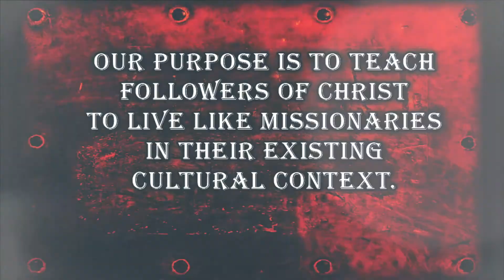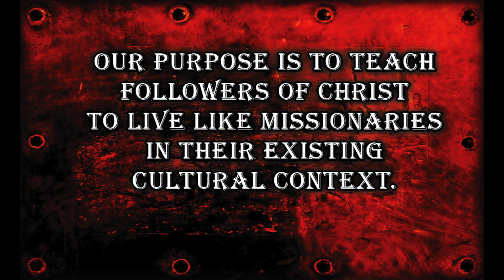MESSAGE: FREE TO DISAGREE IN DISPUTABLE DIFFERENCES | Mark 7:14-23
Bob Gomez is the Bible Teacher and Lead Missiologist for The X Movement ("X" is the Greek form for Christ)

• The X Movement is a worldwide ministry based in Corpus Christi, Texas.

• We help Christians live like missionaries within their current cultural setting.

• We currently gather to record these messages at Quiet Time Ministries on Sundays at 12:30 PM.

Address:
4204 Kostoryz Rd